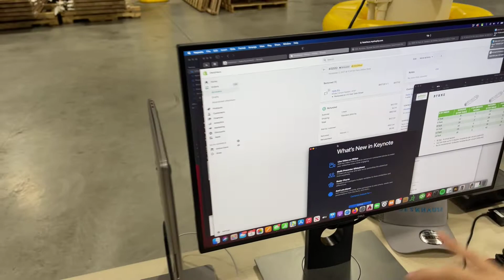Thank you! Thank you! Thank you! 2000 Orders YEEEEEEE!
Our living spaces are now on airbnb!

Desk.haus